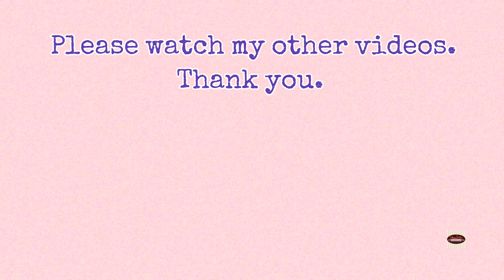Unicorn Cake | A Decorating Tutorial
Hello Delighties!

I am sharing in this video how to make UNICORN CAKE. This is the cake I made for Rafaila Maria's 1st Birthday .

💖 EQUIPMENT FOR BAKING💖
1. Kitchen Aid Mixer
2. Measuring Spoon
3. Mixing bowls
4. Wilton 6" Angled Spatula
5. Ikea Colored Rubber Spatula
6. Flour Sieve Fine Mesh, 8" Stainless Steel

💖 EQUIPMENT FOR DECORATING💖
1. Wilton Measuring Mat
2. Sugarcraft Knife
3. Wilton Angled Spatula
4. Ikea Colored Rubber Spatula
5. Wilton Turning Table
6. Piping Bag
7. Wilton Easy Slide Fondant Smoother
8.  Wilton Fondant Roller 20"
9. Wilton 9" Fondant Roller
10. Wilton Letter Cutter
11. Cookie Cutter
12. Satin Ice Fondant - 2 pounds

So join me in my channel, as I will share my delicious recipes, baking tips, and cake decorating techniques that will surely ignite your passion for food.

💖 MUSIC CREDIT💖
Italian Morning
Italian Afternoon
by Twinsicom